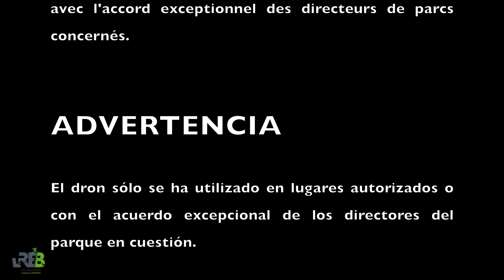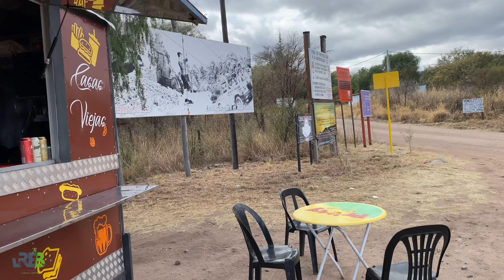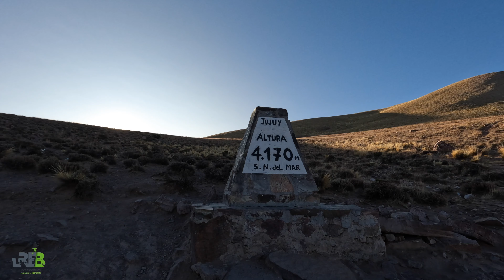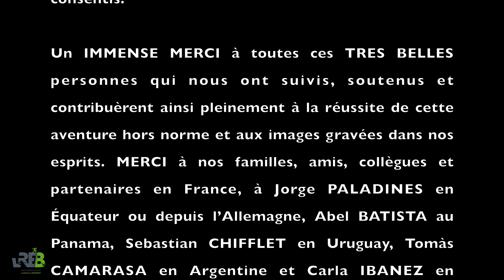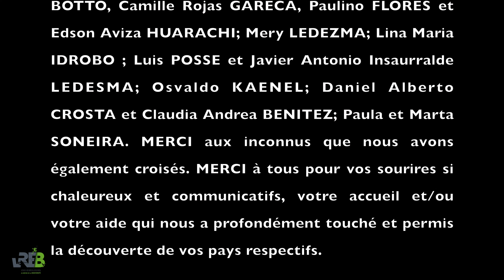Vanlife Argentine #1_2022 VREB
Découverte de l'Argentine du nord, de la frontière uruguayenne à Fray-Bentos et le Parana, aux Parcs d'Ichisgualasto et Talampaya en passant par Cafayate - Salta - Purmamarca jusqu'à la frontière bolivienne avant de revenir à Resistancia dans la Province du Chaco. Superbes moments de vanlife, souvent seuls au monde, le long de nombreuses pistes dont la célèbre Ruta 40, dans des décors magnifiques (avec de nombreuses prises de vues de drone). Ce périple fut également l'occasion de belles rencontres, certaines prévues d'autres fortuites.